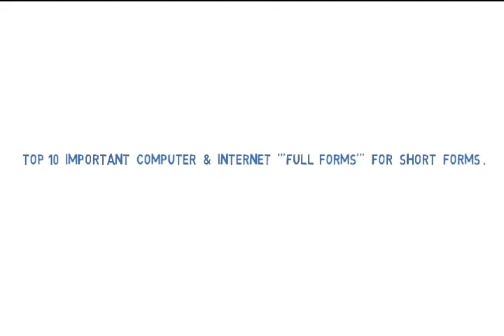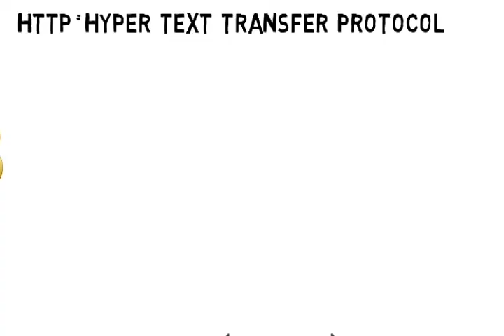10 important computer & Internet FULL FORMS for short forms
All important full forms in place. It is very useful for students